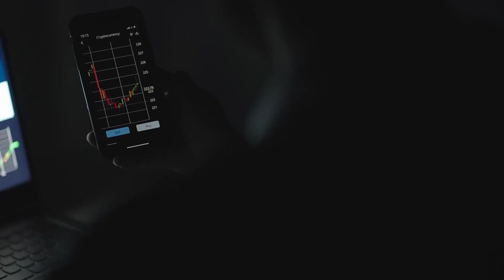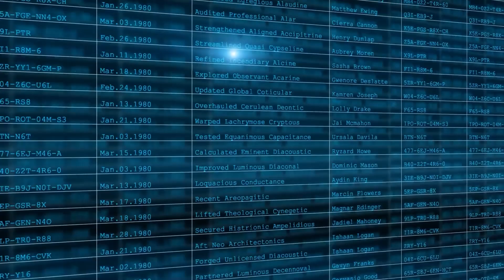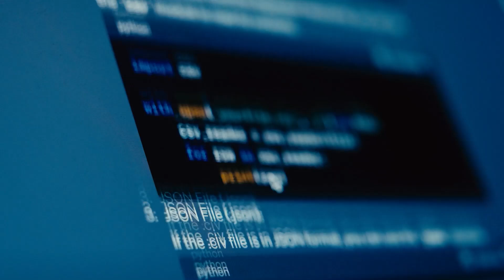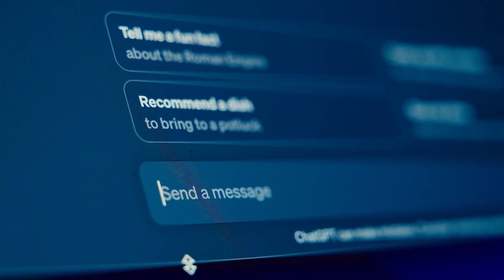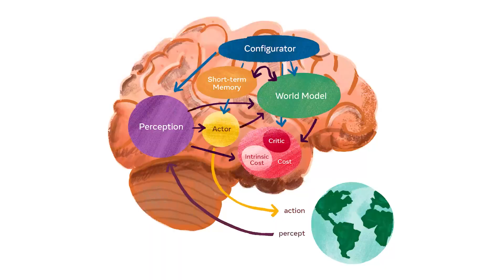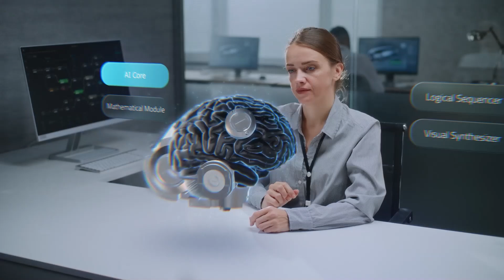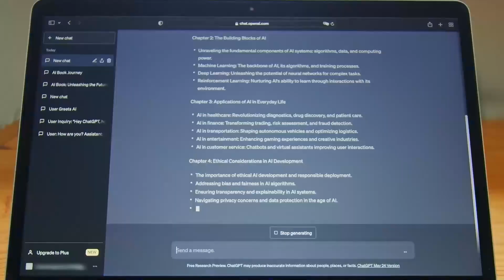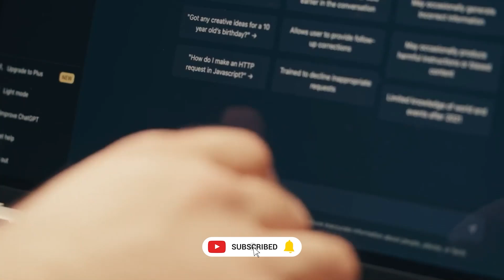Meta’s AI Chief Walks Away From LLMs – Here’s Why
In this video, we uncover the surprising reasons why Meta's Chief AI Scientist, Yann LeCun, is turning his back on large language models (LLMs) like ChatGPT and LLaMA. LeCun, a pioneer in AI, now calls LLMs "just token generators" and says they fall short of achieving true human-level intelligence.

Why is Meta’s top AI mind rejecting the very technology everyone else is racing to develop? We break down:

    Why LeCun believes LLMs can’t reason or understand the world

    His vision for next-gen AI beyond LLMs

    The challenges Meta is facing with LLaMA 4

    What this means for the future of AI

📌 Don’t miss this deep dive into the AI revolution—and what might come next.